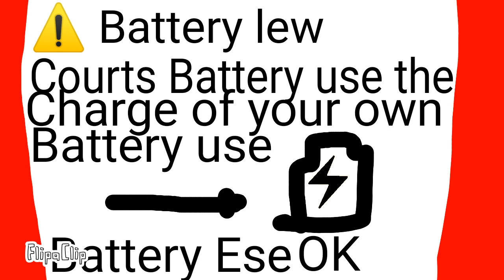Samsung galaxy tab 3 lite sm-T110 battery lew